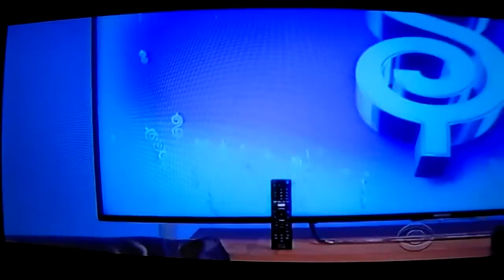Manuela Arbelaez: Body of Steel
Like this video if you think this woman has a body of steel.